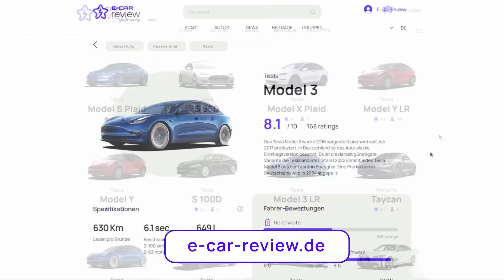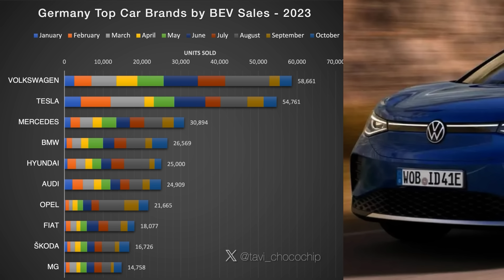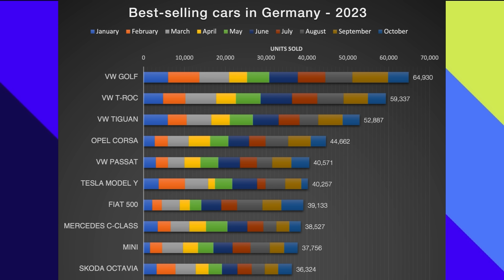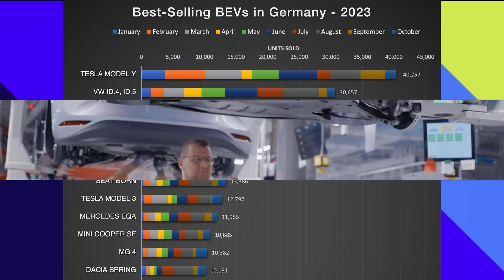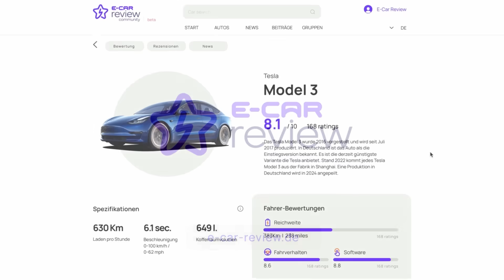Dieses E-Auto entthront das Tesla Model Y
Heute blicken wir auf die aktuelle Situation im Elektroauto Markt und schauen uns die Zulassungszahlen an.